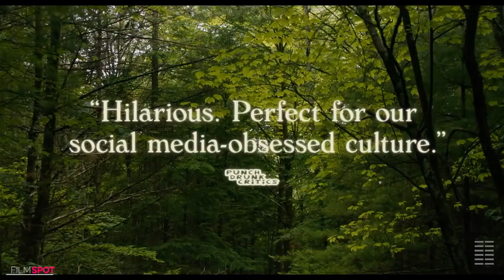SAVE YOURSELVES Official Trailer #1 (NEW 2020) Sunita Mani, Comedy, Sci-Fi Movie HD - Solid Trailers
New movie trailer for Save Yourselves!

A young Brooklyn couple heads to an upstate cabin to unplug from their phones and reconnect with each other. Blissfully unaware of their surroundings, they are left to their own devices as the planet falls under attack.